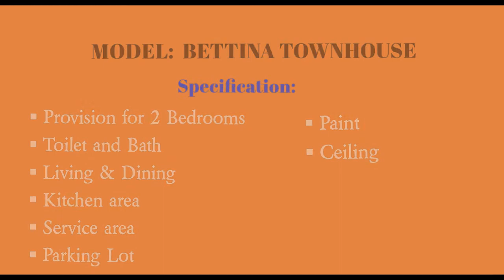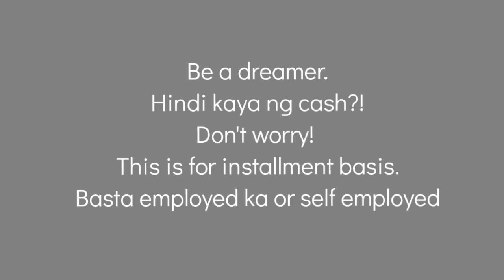Lumina Homes bettina townhouse with carpark